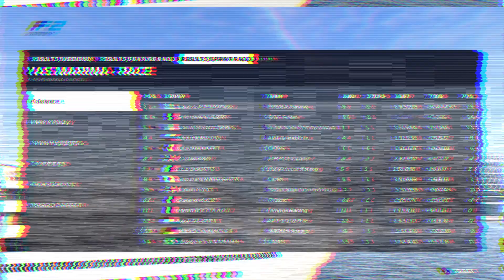F1 2020 CAREER #12 Μόνο Ένας Μπορεί Να Είναι Πρωταθλητής (GREEK-ΕΛΛΗΝΙΚΗ ΚΑΡΙΕΡΑ) Season 1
ΕΚΚΙΝΗΣΗ ΤΟΥ ΑΓΩΝΑ - 2:29

Πού΄στε παίδες σήμερα θα δείτε ένα Playthrough παιχνιδιού ►

Αν σας αρέσει αυτό το βίντεο δείτε επίσης ►

Επίσης πολλά tutorial και guides γιά το ►

💥Επίσης αν θέλετε να δείτε και άλλες καριέρες στην F1 ρίξτε μια ματιά στον Miltos88 εδώ💥

Αν κάποιος θέλει να βοηθήσει να ανέβει το κανάλι ακόμα πιο γρήγορα μπορεί να ενισχύσει το έργο με μία μικρή δωρεά. Σας ευχαριστό για όλα έσεις με στιρίζετε να κάνω αυτό που αγαπάω και θα το συνεχίσω να κάνω όσο πιο γαμάτο υλικό για σάς ►